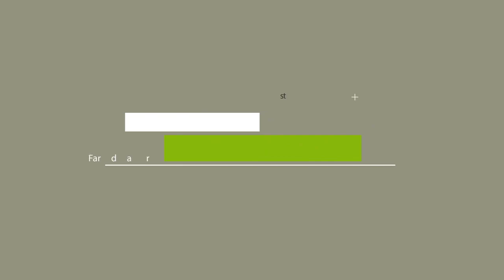(Ep 1) Face To Face with Projonmo: Farhad Mazhar-Dec 10, 2014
Projonmo TV speaks to Farhad Mazhar on the following topic:
Topic: What are the Primary Challenges of Bangladesh
Guest : Farhad Mazhar
He is a Bangladeshi writer, columnist, poet, social and human rights activist, and environmentalist.